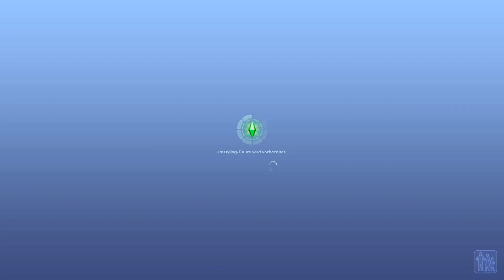Prima Ballerina, Ginny! - Die Sims 3 100 Baby Challenge Part 40 | simfinity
simblr: tosimfinityandbeyondTSAB (auch auf tumblr, aber alles rund um sims 3)

Diese Erweiterungspacks habe ich installiert:
Einfach Tierisch
Late Night
Traumsuite Accessoires
Into the Future